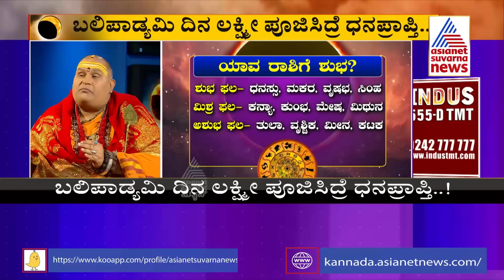ದೀಪಾವಳಿ ಲಕ್ಷ್ಮೀ ಪೂಜೆ ದಿನದಂದೇ ಸೂರ್ಯಗ್ರಹಣ; ಏನ್ ಮಾಡ್ಬೇಕು ? ಏನ್ ಮಾಡ್ಬಾರ್ದು ? (Part-2) | Brahmanda Guruji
Deepavali (Diwali) Lakshmi Pooja; solar eclipse in deepavali can we do lakshmi puja  | Brahmanda Guruji | Suvarna News